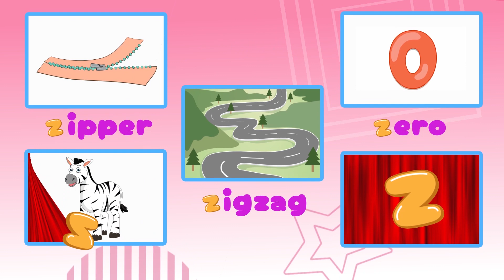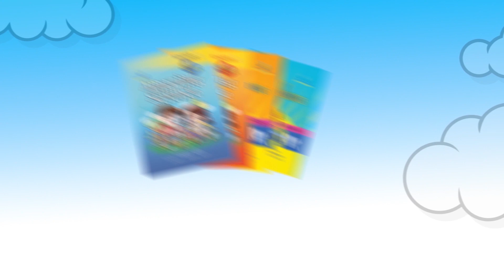THE LETTER Z | NURSERY RHYME | LEARN THE ALPHABET | CHILDREN'S SONG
This is an educational video which aims to help children starting Pre-school level onwards to  learn the letter Zz.

In this video, big letter Z, small letter z and the sound of letter Zz are introduced to the children.
This is presented through a nursery rhyme so they can have fun and enjoy while learning.
Some words that start with the letter Zz are also presented in the video.

Our channel consists of fun and educational videos which can be helpful for the early learning and development of children starting Pre-school level onwards.